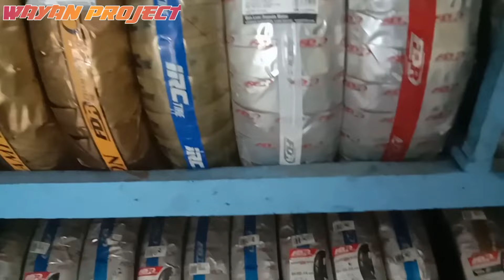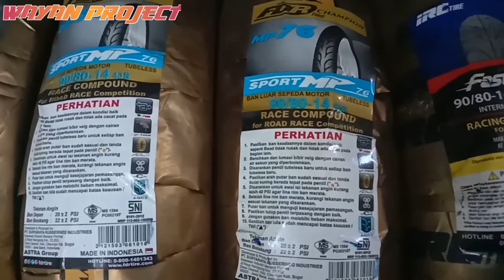Pasang velg Vrossi dan disc PSM di Honda beat | ban mp76 Honda beat disc PSM 220 vrossi venom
Cuy cuy cuy cuy cuy!
Apa kabar cuy 😂
Kebiasaan yg tak bisa sirnah😀
Mohon di maklumi ya cuy😎

Jangan lupa

S E L A M A T   M E N O N T O N